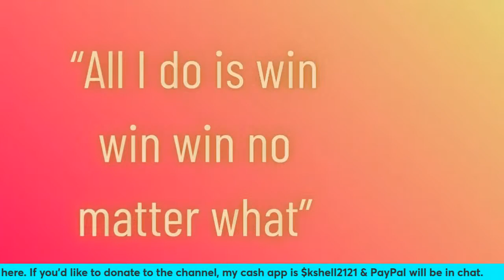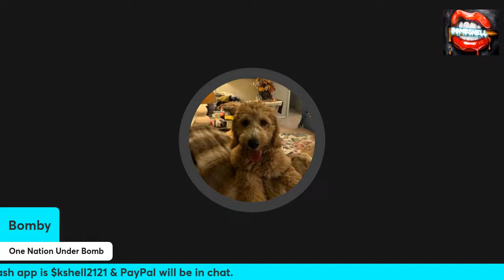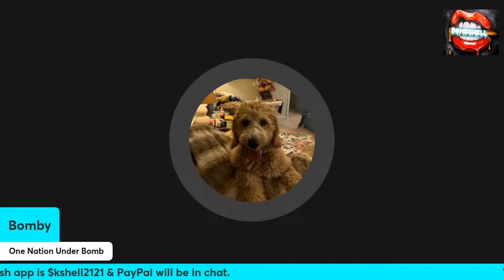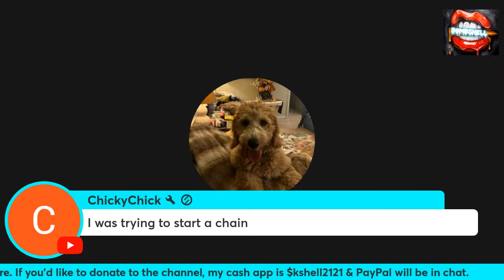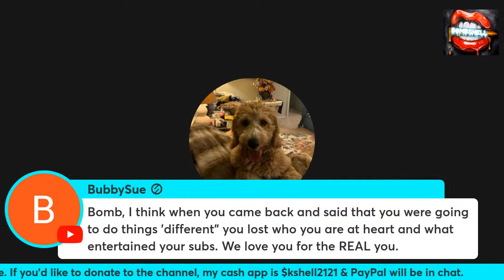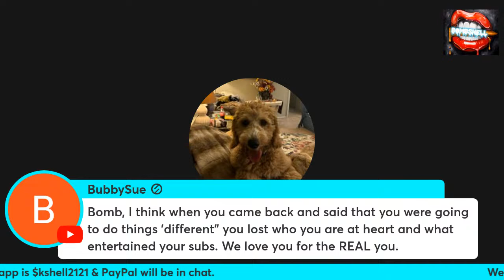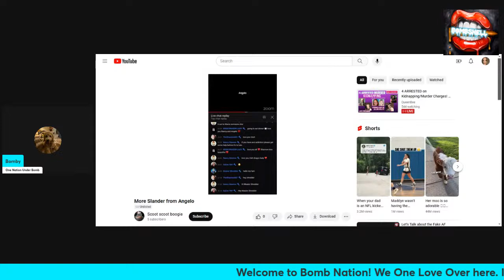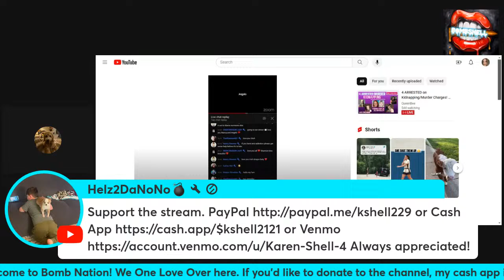Let's Talk about the Fake AF heifers on this app shall we?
While we talking Bibles, go to verse Bomb 3:16. "Missith Me withith, the Bulshitith"